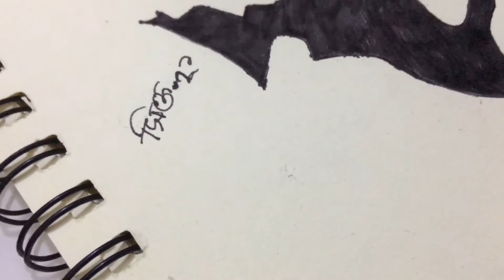বঙ্গবন্ধু শেখ মুজিবুর রহমানের ছবি আঁকুন ।। How to draw Bangabandhu Sheikh Mujibur Rahman's picture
Like my videos to inspire me
I hope you enjoy this and find it helpful

Bangabandhu Sheikh Mujibur Rahman's picture
বঙ্গবন্ধু শেখ মুজিবুর রহমান ছবি
Draw Bangabandhu Sheikh Mujibur Rahman Picture For Beginners
Realistic watercolour painting
Drawing tutorial
Watercolor painting
Apple drawing with water colour
Watercolor tutorial
Realistic drawing
Realistic watercolour painting
Painting a face with watercolor
Old man portrait drawing
Portrait drawing
Watercolor portrait
How to draw outline easy
How to draw outline step by step
Free hand outline tutorial